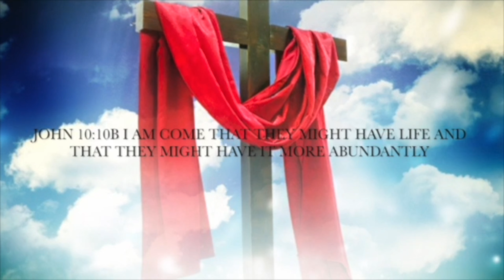Brother Cole Speaking on Wednesday 01 07 2024